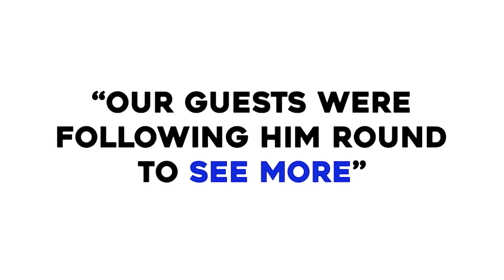RT Magic - Wedding Showreel - AliveNetwork.com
Award-winning magician RT wows with modern and approachable close-up magic that'll make your special event one to remember. Boasting 5-star reviews and notable clients such as Leicester City FC, NHS and Holiday Inn, RT Magic stands out as a sought-after and accomplished magician within the wedding and events industry.